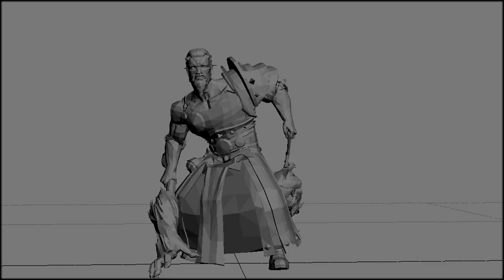Награда за победу в расовом турнире для людей